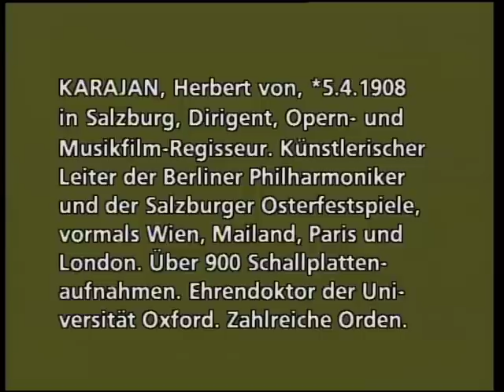Herbert Karajan: Innere Ruhe - äußere Veränderung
weitere Zeitzeugeninterviews finden über „Zeiträume“, „Themen“ oder „Personen“.

Er wollte nie selbst komponieren, war überzeugt, dass es seine Aufgabe sei, die großartige Musik, die es schon gab, zu interpretieren und perfekt zu inszenieren. Nichts war ihm mehr zuwider, als schlecht vorbereitet vor die Menschen zu treten. Hier spricht einer der wichtigsten, wenn nicht der wichtigste Dirigent Deutschlands über sein langes, bewegtes Leben. (Rechte: © ZDF)